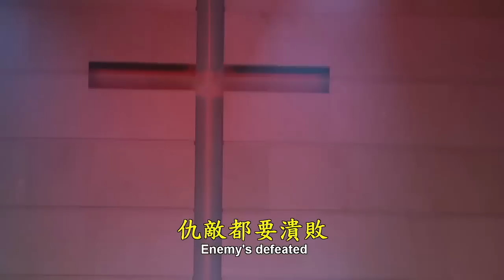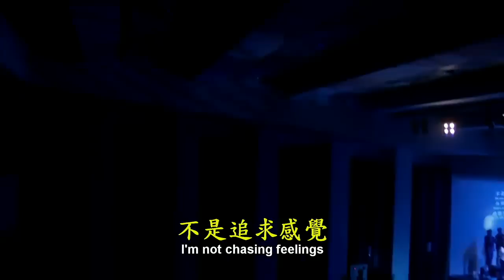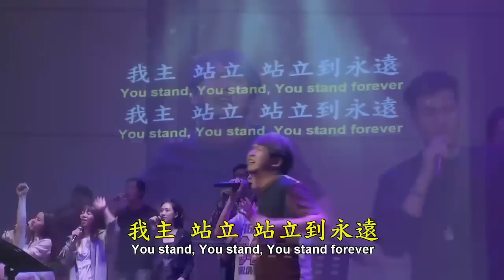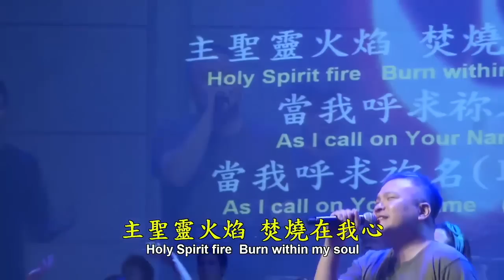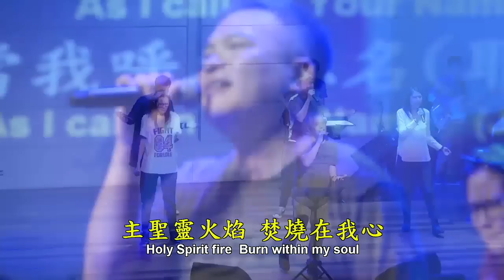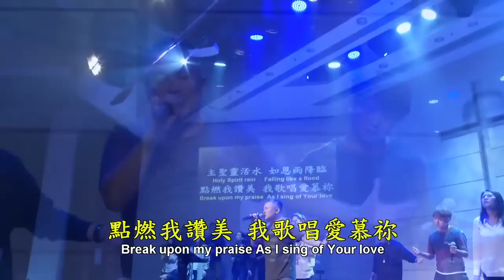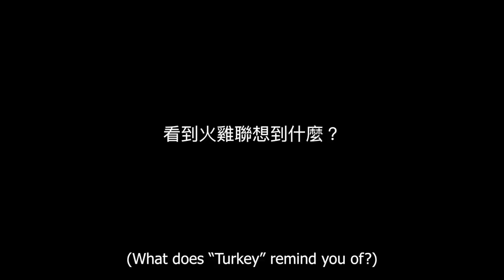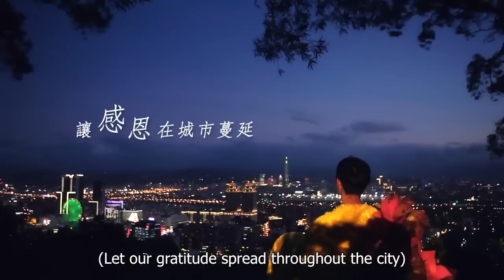2016.11.19 Surrendered to Grace~Peter Wan牧師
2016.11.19 台北靈糧堂青年牧區青年崇拜
主題：Surrendered to Grace
講員：Peter Wan牧師
敬拜團：Joshua Band 約書亞樂團